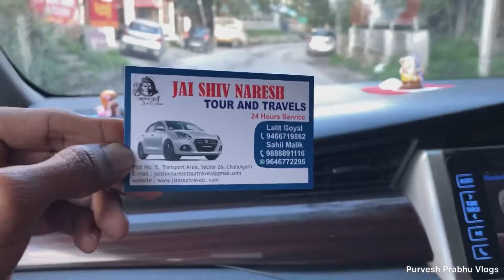Day 1 | Road Trip | Chandigarh to Manali | Stay Tuned for Tomorrow’s Ola Ride